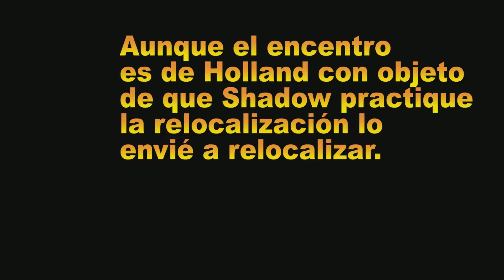Muestra, patron y relocalización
Mi Setter Shadow las localizó a unos 50-70 metros de donde estaba plantado Holland. Una de las codornices más cercanas, nerviosa, no aguantó mucho y explotó la parvada.